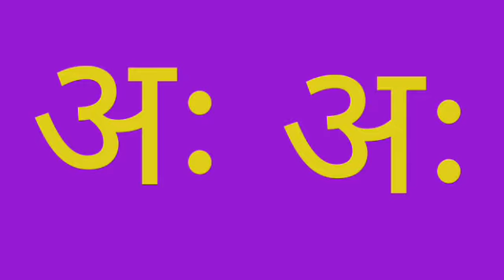अ से अनानस A SE ANANAS HINDI ALPHABET HINDI VOWELS FOR KIDS A SE ANANAS HINDI VOWELS FOR KIDS PHONIC